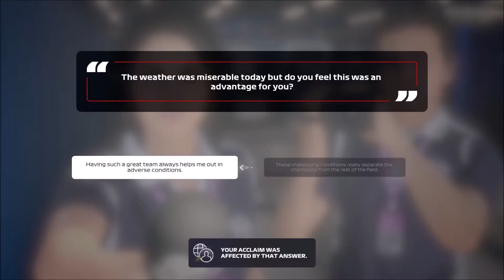F1 2020 MY TEAM Career Episode 7: The World's Worst RaceTrack